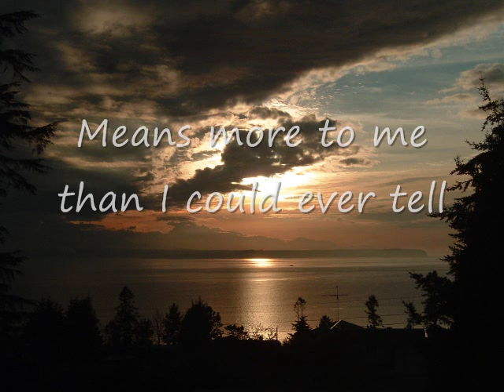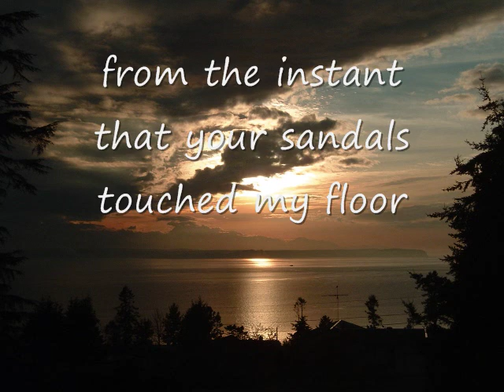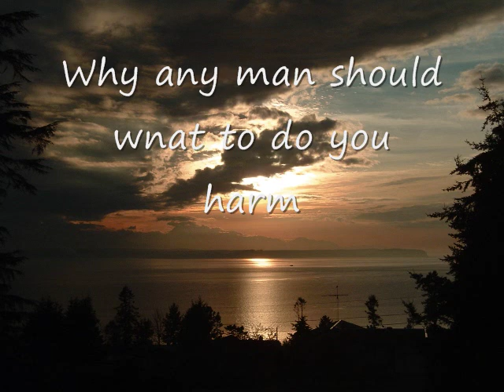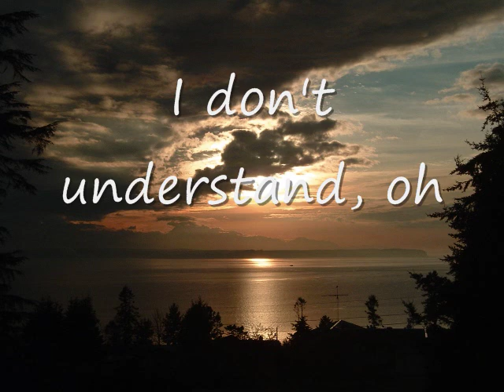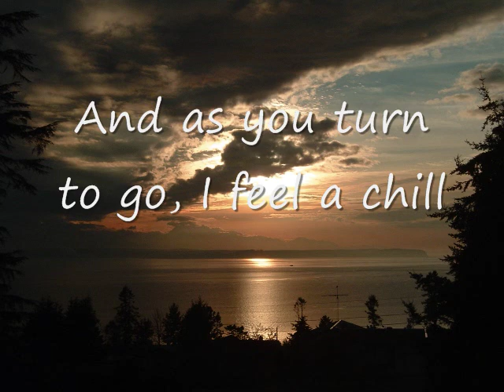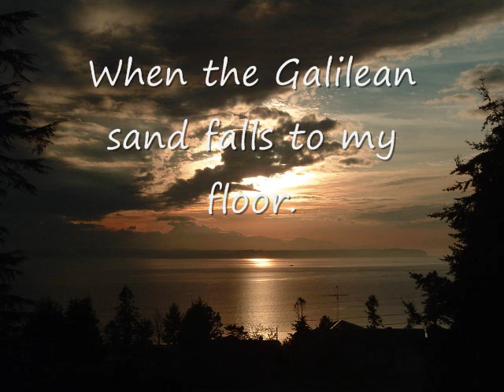The Galilean Sand with lyrics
The song "The Galilean Sand" by Jeff Goodrich